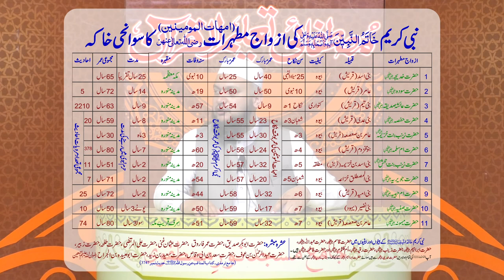Surah Al-Ahzab Ayat 28 to 34 | Dars-e-Quran No.6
Ahbab-e-Mustafai